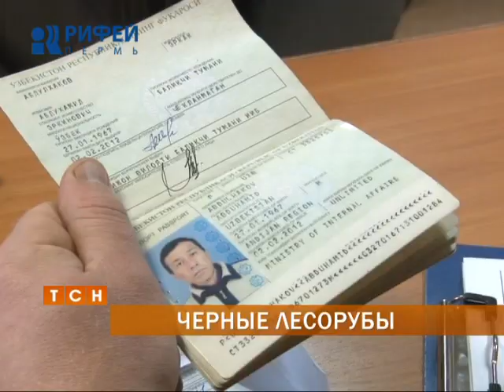В Верещагинском районе поймали бригаду черных лесорубов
В поиске "белых пятен". В ходе разведывательного авиарейда в Верещагинском районе обнаружены делянки, на которых осуществлялась незаконная вырубка деревьев хвойных пород. В крупномасштабной операции по пресечению правонарушений в лесопромышленной отрасли участвовали представители прокуратуры, инспекторы УФМС, бойцы ОМОНа, сотрудники уголовного розыска краевого управления МВД.